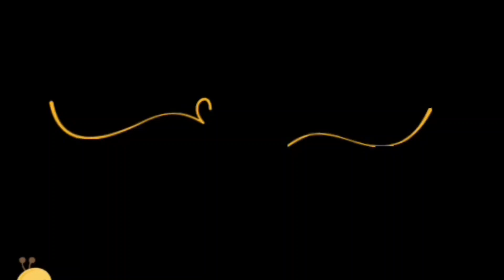happy Krishnan janamastmi